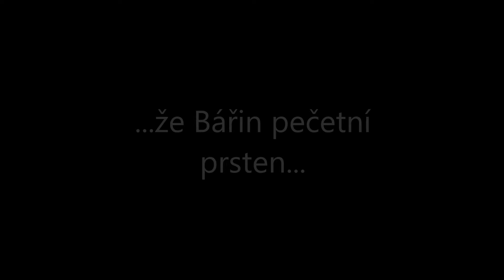Pečetní prsten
Věřili jste, že pečtní prsten, který dostala od Karla IV. hlavní hrdinka série Kouzelný atlas putování časem Bára, opravdu existuje? Nemýlili jste se...